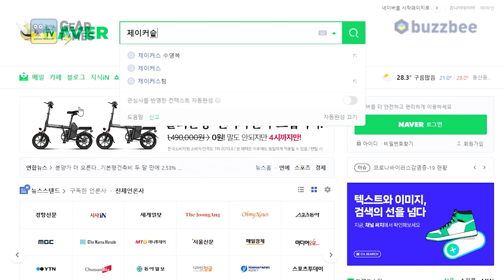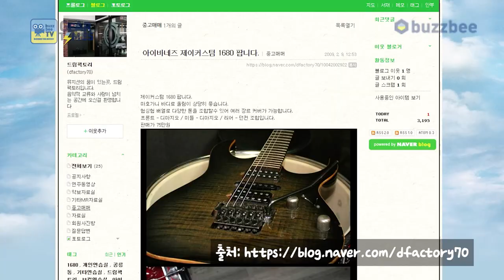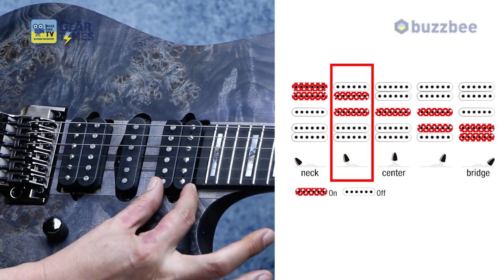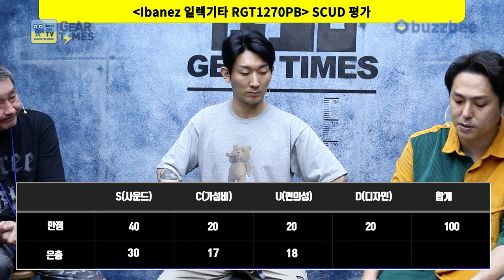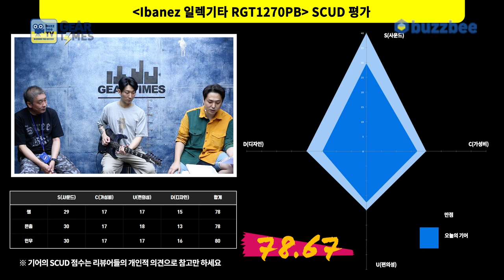[GearTimes 3481회] 아이바네즈 Ibanez 일렉기타 RGT1270PB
아이바네즈 Ibanez 일렉기타 RGT1270PB

0:00 오프닝
4:37 스펙(Spec)
5:49 사운드 테스트 (sound test)
11:45 시연 (Demo)
13:09 한줄평
14:40 점수